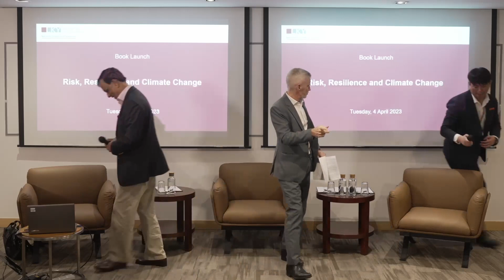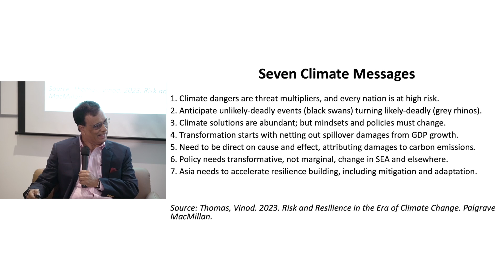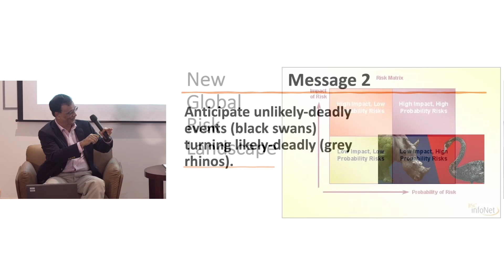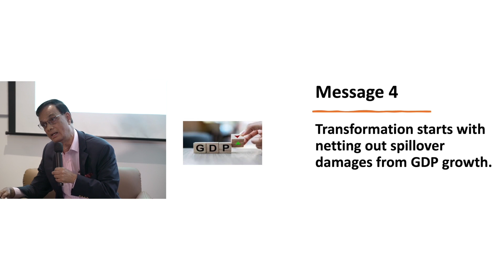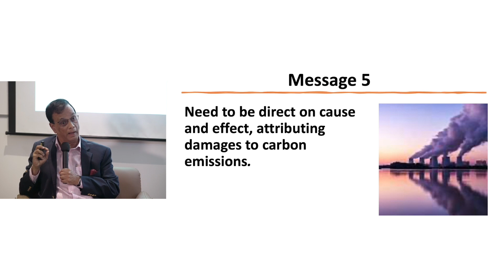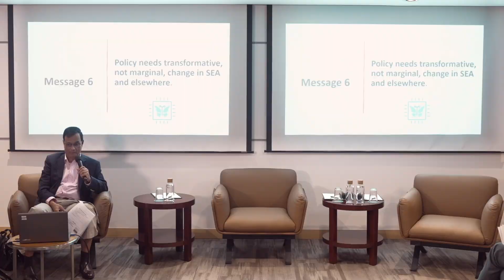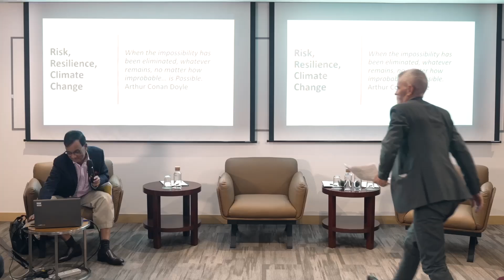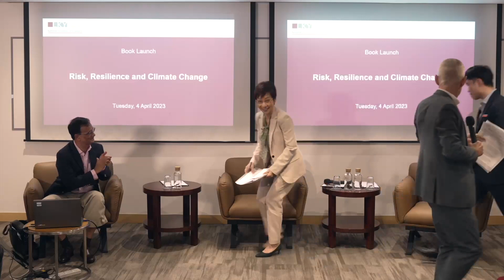Risk, Resilience and Climate Change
More than ever before, governments are recognising the urgent need to address emerging disruptions from climate change. The world of complexities is no longer just about building policies that tackle one issue but the interlinkages as well. A sign that solutions demand establishing timely resilience with a multi-faceted approach against the growing risks.

In this panel discussion, LKYSPP’s Institute for Environment and Sustainability (IES) speaks with book author of "Risk and Resilience in the Era of Climate Change", Dr Vinod Thomas; Singapore's Minister for Sustainability and the Environment, Ms Grace Fu; moderated by IES Director, Professor Benjamin Cashore. As they explore how risk and resilience are instrumental and why shifts between protagonist and antagonist help play the crucial narrative in better addressing climate change and a country’s future policymaking.

Speakers
Dr Vinod Thomas, Former Senior Vice President, The World Bank
Ms Grace Fu, Minister for Sustainability and the Environment

Chairperson
Prof Benjamin Cashore, Li Ka Shing Professor in Public Management and Director, Institute for Environment and Sustainability (IES)